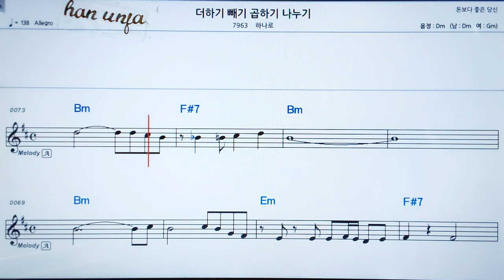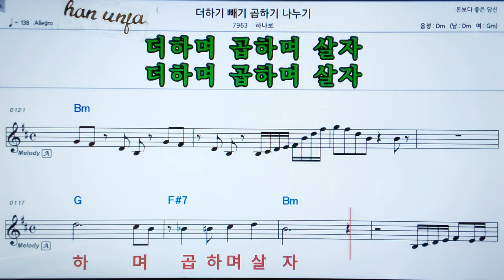💖 더하기 배기 곱하기 나누기/하나로 👍MR,가라오케 악보 코드 가사 ,Karaoke반주